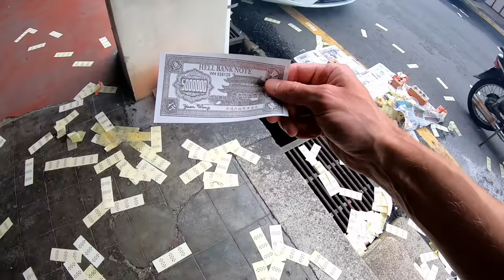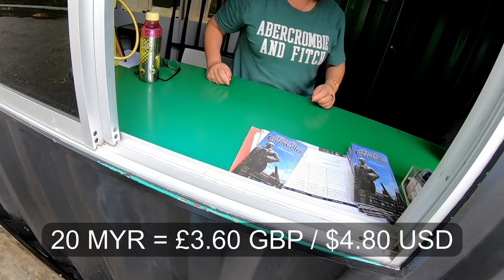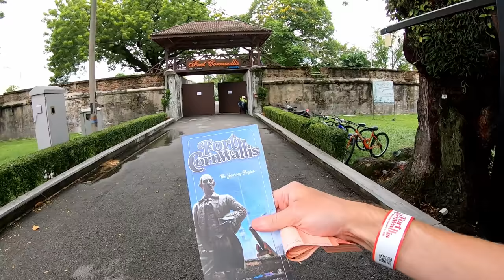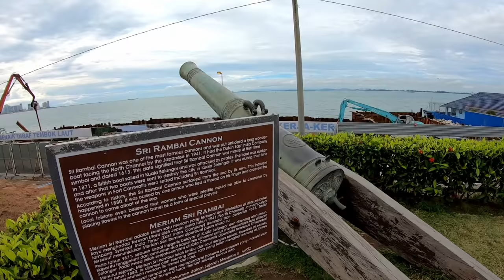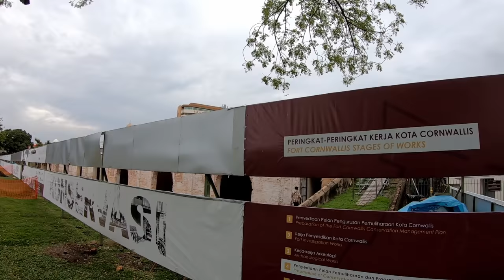Avoid Penang's WORST Tourist Traps. 🇲🇾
I wasted my time and money at these Penang tourist traps so that you don't have to.

The Clan Jetties of Penang: Some old houses on wooden stilts next to the sea. They've almost all been turned into shops selling tourist tat. The Clan Jetties somehow has rating of 4.0 (out of 5) on Google Maps. That just shows you how easily pleased the average tourist is. Buying tacky souvenirs and taking cringy Instagram photos makes for a such a wonderful touristy time, apparently.

Fort Cornwallis: An old fort with nothing inside it except a few rusty old cannons and gift shop. Heavy construction is going on at 3 of the 4 sides and has huge sections of it closed off to the public. Foreigners pay double here! It's basically a scam that are allowing people to pay full price for a ticket without mentioning the heavy construction and closed off areas first. I usually enjoy visiting old forts but this was my worst fort experience in any country.

Do yourself a favour by avoiding the popular tourist attractions in Penang and instead spend your time eating up all the delicious food that Penang is famous for. That's probably why you came to Penang in the first place.

0:00 Fake Money
0:45 The Clan Jetties
7:22 Fort Cornwallis